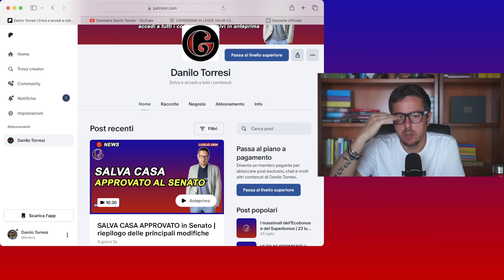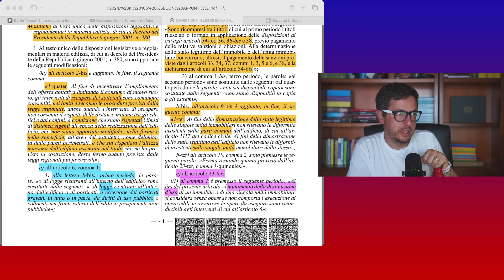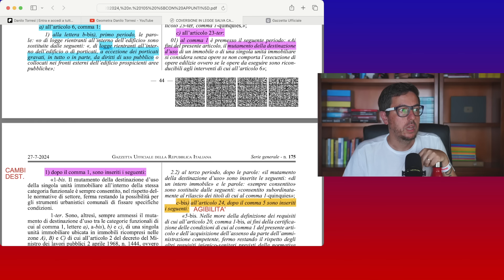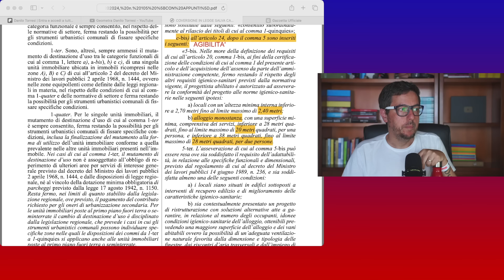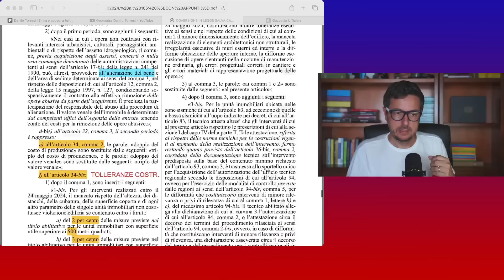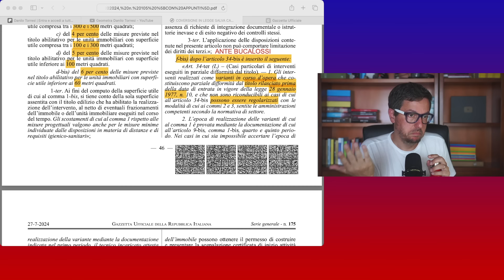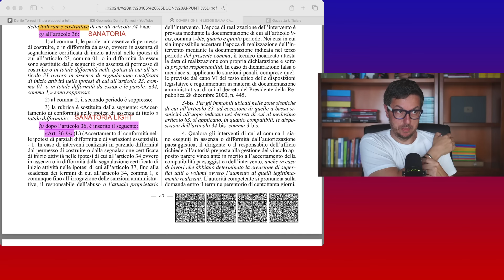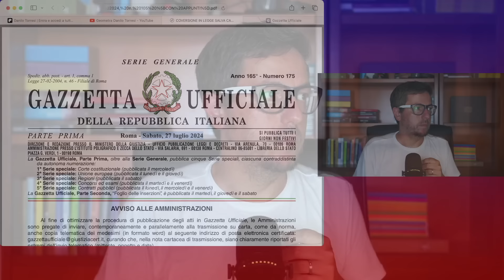SALVA CASA Legge 105/2024 conversione del DL 69/2024 | ANALISI COMPLETA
Sostieni il Canale e accedi ai contenuti esclusivi
Fonti:
Le fonti e i documenti sono a disposizione nei contenuti e nelle pubblicazioni per gli abbonati
Analizzo, studio, approfondisco e ti informo sulle norme ed i bonus per ristrutturare la tua casa.
Inviami una domanda con un messaggio diretto.
Abbonati e guarda questo video in anteprima (e accedi ad altri vantaggi):
Ascolta gli episodi anche in Podcast